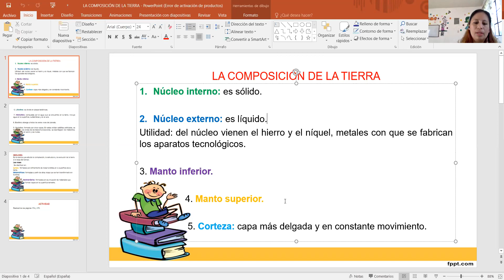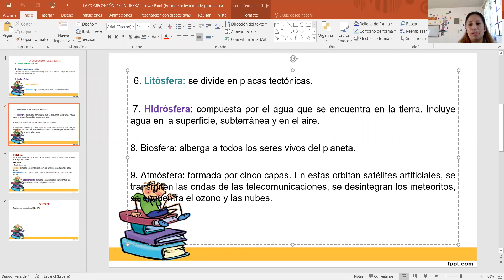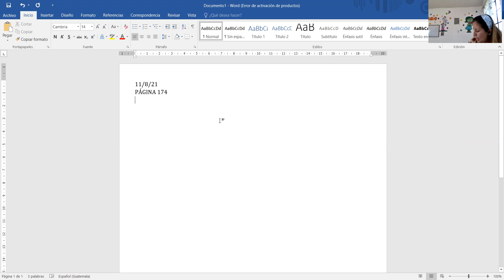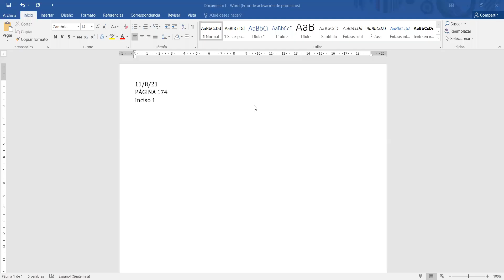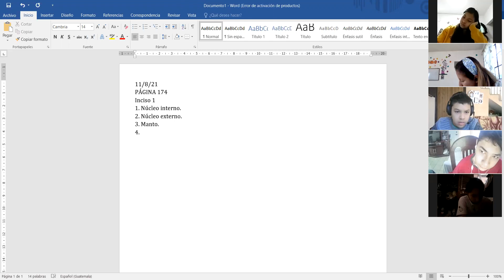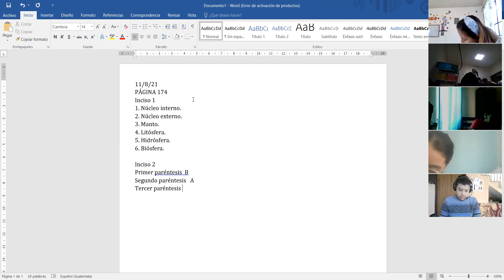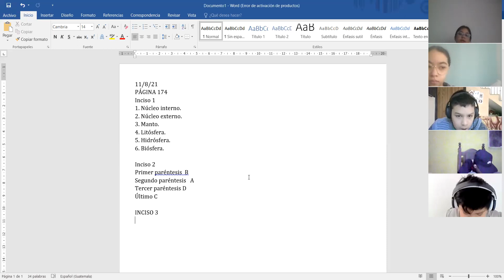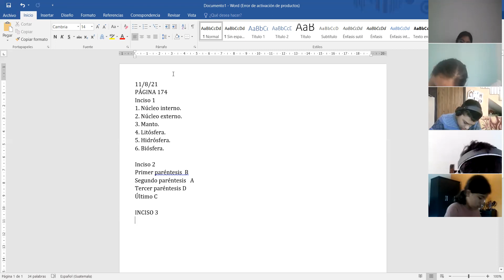Sexto, Naturales, página 174 y 175